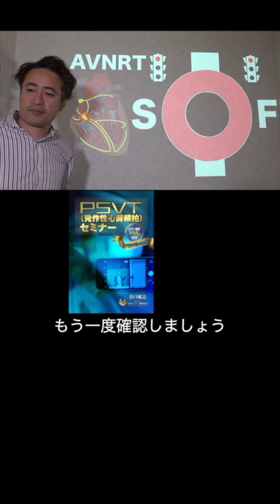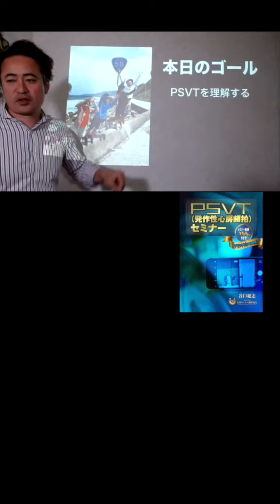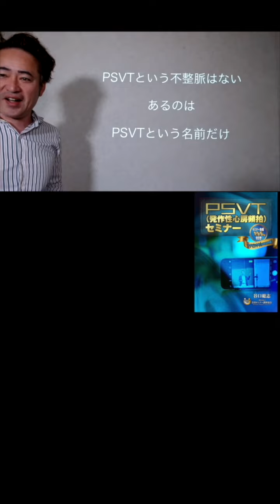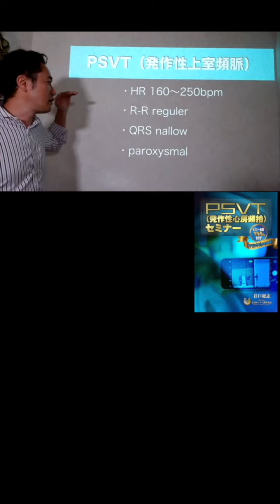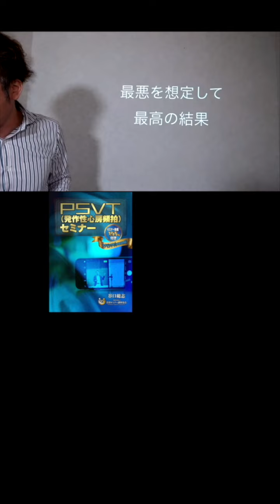【1分セミナー】Fast pathway と Slow pathway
⭐️PSVT(発作性心房頻伯)セミナー

・心電図ホームスタディ

・(season8) PSVT
・(season9) 致死性不整脈
・(season10) IABP

1974年12月31日生まれ、熊本在住3児の父